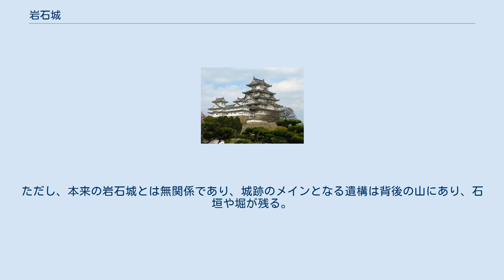岩石城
岩石城（がんじゃくじょう）とは、福岡県田川郡添田町添田（現・添田1788番地の2）にあった日本の城である。
 標高454mの岩石山山頂を主郭とした山城であった。
 平清盛が大宰大弐であった頃、1158年(保元3年)に大庭景親に築かせた、と伝わる。
はるかのちには、子孫である大庭氏が城主として数代支配することになる。
 標高はさほどではないにせよ、山岳修験道の修業場であった山に造られており「豊前一の堅城」「難攻不落」という評判もあった同城ではあるが、築城以降、菊池氏、大友氏、大内氏、秋月氏、豊臣秀吉の各大名に攻め落とされ、帰属の変更を繰り返しながら、重要な城として存続する歴史を繰り返す。
 秀吉の九州征伐以降は小倉城の付城として存続し、毛利勝信や細川忠興らに支配されるが、江戸時代初期の1615年（元和元年）の元和の一国一城令により廃城となった。
 1991年には山麓に7億5000万円の費用を掛けて模擬天守が建築された。
模擬天守の1階は美術館となっており、入館料は無料。
ただし、本来の岩石城とは無関係であり、城跡のメインとなる遺構は背後の山にあり、石垣や堀が残る。
主郭近辺からは地域一帯を俯瞰することができ、同城がやはり重要な拠点であったことが推測される。